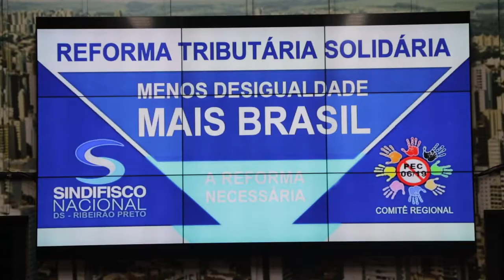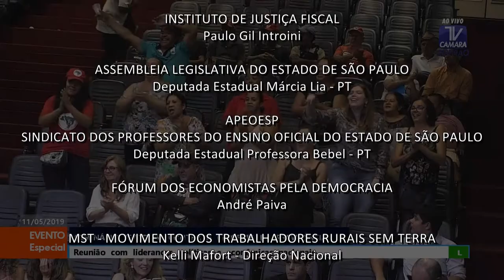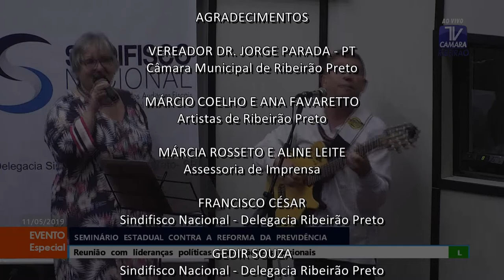RIBEIRÃO PRETO APROVA CARTA EM DEFESA DA REFORMA TRIBUTÁRIA SOLIDÁRIA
O Seminário Estadual Contra a Reforma da Previdência, ocorrido no dia 11 de maio de 2019, no plenário da Câmara Municipal de Ribeirão Preto, contou com representantes do SINDIFISCO (Sindicato Nacional dos Auditores Fiscais), da ANFIP (Associação Nacional dos Auditores Fiscais da Receita Federal), partidos políticos, deputados federal e estadual e movimentos populares. Eles foram unânimes ao criticarem a reforma da Previdência proposta pelo governo Bolsonaro por entenderem que a iniciativa penaliza, essencialmente, a classe trabalhadora, os mais pobres, e tira direitos previstos desde a Constituição de 1988.

Os participantes também aprovaram, na oportunidade, “A Carta de Ribeirão Preto” que defende e prioriza uma Reforma Tributária Solidária como alternativa à proposta de reforma da Previdência. O documento, assinado por todas as autoridades presentes, foi entregue para o representante da Frente Parlamentar Mista do Congresso Nacional em Defesa da Previdência e da Seguridade Social, deputado federal Paulo Teixeira do Partido dos Trabalhadores.

Constituição de 1988: De acordo com Floriano Martins de Sá Neto, auditor fiscal e presidente da ANFIP, o projeto de reforma da Previdência – proposta de Emenda Constitucional (PEC) 6/2019 – que tramita na Câmara dos Deputados desde o início de fevereiro, representa uma implosão do sistema previdenciário público e solidário em vigor no país desde a década de 1920 e consolidada pela Constituição de 1988.

Ele disse que, ao retirar do contexto constitucional as garantias de proteção social, a reforma tenta impor um sistema de capitalização que acaba com o atual sistema tripartite e solidário, a proposta atende aos interesses do sistema financeiro.

Floriano Sá Neto enfatizou a importância de se discutir as duas reformas, da Previdência e a Tributária, simultaneamente.

Pacto Social: O deputado federal Paulo Teixeira (PT-SP), que levará a Carta de Ribeirão Preto a seus pares na Câmara Federal também salientou que a fragilização da Previdência Social, prejudica frontalmente os trabalhadores de baixa renda, aqueles que recebem o BPC (Benefício de Prestação Continuada), o trabalhador rural e das categorias mais fragilizadas.

Delegacia Sindical de Ribeirão Preto: O presidente da DS | Sindical do SINDIFISCO Nacional, Paulo Torres, foi enfático na sua intervenção ao afirmar que os movimentos devem construir uma resistência à gravíssima tentativa de precarização do já combalido estado de bem-estar social brasileiro. Torres agradeceu o apoio da Câmara Municipal de Ribeirão Preto.

Reforma Tributária Solidária: Em sua intervenção, o presidente da FENAFISCO (Federação Nacional do Fisco Estadual e Distrital), Charles Alcântara, reforçou que o Estado não deve ser uma soma de individualidades, sob o risco de ampliar as desigualdades sociais.

Carta de Ribeirão Preto: A Carta foi apresentada e lida pelo Secretário-Geral da Delegacia Sindical Ribeirão Preto do SINDIFISCO Nacional e auditor fiscal da Receita Federal, Gedir da Silva Souza, sendo aclamada pelos presentes.

Também participaram do evento a deputada estadual Márcia Lia, a presidenta do APEOESP e deputada estadual professora Bebel, o economista André Paiva representando o Fórum dos Economistas pela Democracia, a integrante da direção nacional do MST, Kelli Mafort, o sociólogo Djalma Nery, do Partido Socialismo e Liberdade, entre outros. O evento foi presidido pelo ex-vereador José Alfredo Carvalho, representando a coordenação do Comitê Regional Contra a Reforma da Previdência.

Márcio Coelho e Ana Favaretto: O evento foi agraciado com a participação da dupla musical de Ribeirão Preto. Além do hino nacional, os artistas homenagearam as integrantes da direção do MST, Kelli Mafort e Neusa Paviato com uma belíssima canção.